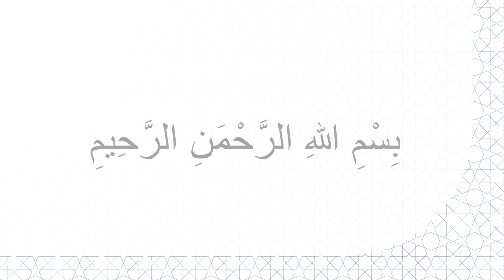HutbeDGS: Lassen sie uns nicht Gefangene unserer Worte sein! [KW51-20]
Das Thema dieser Woche: Lassen sie uns nicht Gefangene unserer Worte sein!

Verehrte Muslime!

Der Mensch ist ein Geschöpf mit Verantwortung. Aus diesem Grund ist er anders als die anderen Wesen ohne Verstand und Willenskraft. Im Gegensatz zu diesen ist der Mensch gezwungen, bewusst zu leben. Bewusst in diesem Sinne zu leben und gegenüber Allah Verantwortung zu tragen, nennen wir Frömmigkeit (taqwa). Entsprechend des Grades unserer Frömmigkeit, das heißt wie sehr wir unseren Verantwortungen gerecht werden, sind wir glücklich. Wir sind dann mit Wohlergehen erfüllt. Somit verschönern wir unsere Welt und unser Jenseits. Ansonsten ist es unumgänglich, dass wir zu denjenigen, die verlieren, gehören werden.

Meine werten Geschwister!

Allah hat uns unzählige Gaben und Fähigkeiten geschenkt. Wenn wir diese Gaben zählen wollten, würde unsere Kraft dazu nicht ausreichen.1

Und eine dieser Gaben ist die Fähigkeit, Worte aufsagen und sprechen zu können.

Wir dürfen aber nicht vergessen: Jede Gabe erfordert eine Verantwortung. Wir werden dafür Rechenschaft ablegen. In dem am Anfang der Freitagspredigt rezitierten Vers sagt Allah: „Gewiss werden am Jüngsten Tag ihre Zungen, ihre Hände und ihre Füße gegen sie Zeugnis ablegen über das, was sie zu tun pflegten.”2

Und in einem anderen Vers wird gesagt: “Kein Wort äußert er (der Mensch), ohne dass bei ihm ein Beobachtender (Engel) bereit wäre.”3

Und unser geliebter Prophet (s) ermahnt uns zu diesem Thema: “Wer an Allah und den Jüngsten Tag glaubt, möge entweder Gutes sprechen oder schweigen!”4

Meine verehrten Geschwister!

Die Zunge ist ein sehr kraftvolles aber auch dementsprechend ein solch gefährliches Organ. Wissen wird vermittelt mit Worten. Empfindungen werden mit anderen geteilt durch Worte. Gedanken werden geäußert mit Worten. Mit Worten kann man die Welt in Bewegung setzen. Worte verändern den Lauf des Lebens.

Daneben begeht der Mensch viele der Sünden mit seinen Worten und mit seiner Zunge. Die Zunge begeht viele sündhafte Handlungen wie Lüge, Lästerei, üble Nachrede, Verleumdung, Beschimpfung und Fluchworte sowie Kränkung der Herzen. Natürlich äußert sich auch in den Worten, was im Herzen ist. Wenn Gutes darin ist, äußert sich Gutes. Wenn Böses darin ist, perlt Böses von unserer Zunge. Aus diesem Grund sollten wir vorerst unser Herz und dann unsere Zungen erziehen. Mit dem folgenden Prinzip versuchten unsere Vorfahren unser Augenmerk auf diesen Sachverhalt zu lenken: “Halte deine Hand, deine Zunge und deine Lenden in Schach!”

Wenn wir keine Unannehmlichkeiten aufgrund unserer Zungen und Worte erleben möchten, sind wir gezwungen folgendes zu machen: Gründlich zu denken und dann zu sprechen; Gründlich zu ermitteln, welchen Ausmaß unsere Worte annehmen könnten. Schließlich heißt es: “Bevor das Wort deinen Mund verlässt, ist es dein Gefangener. Wenn es deinen Mund verlassen hat, wirst du Gefangener dessen.“

Meine werten Geschwister!

Je mehr der Mensch spricht, desto mehr ist die Wahrscheinlichkeit, Fehler zu machen. Allah, der Erhabene, hat uns eine Zunge aber zwei Lippen und zwei Ohren gegeben. Folglich sollte man einmal sprechen, aber zwei Mal zuhören. Vor allen Dingen ist die weiseste Tat, zu solchen Themen, wozu wir uns nicht auskennen, zu schweigen und denjenigen, die sich auskennen, zuzuhören.

Ich beende meine Predigt mit der Übersetzung eines edlen Koranverses: “Und wenn sie unbedachte Rede hören, wenden sie sich davon ab und sagen: “Wir haben unsere Taten und ihr habt eure Taten (zu verantworten). Friede sei auf euch! Wir trachten nicht nach (dem Umgang mit) den Törichten.”5

Sei ihr Freitag gesegnet.

Die DITIB-Predigtkommission

1 Koran, Ibrahim, 14/34.
2 Koran, an-Nur, 24/24.
3 Koran, Qaf, 50/18.
4 at-Tirmidhi, Qiyama, 51.
5 Koran, al-Qasas, 28/55.

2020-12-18